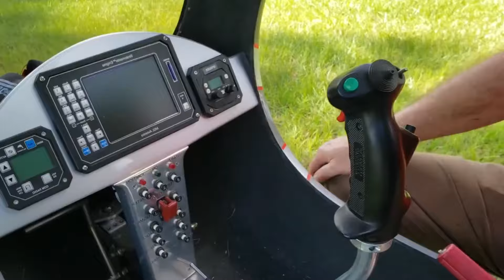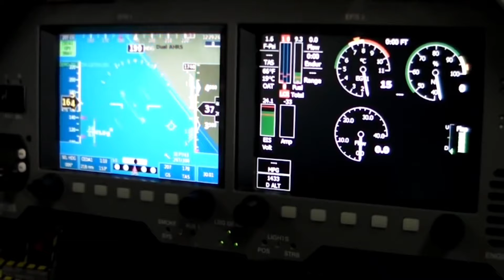বিশ্বের সবচেয়ে ছোট সাইজের গাড়ি আপনি আগে কখনোই দেখেননি | Mini Vehicles | Smallest Vehicles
আমরা এই পৃথিবীতে বিশাল আকৃতি থেকে শুরু করে ছোট আকৃতি পর্যন্ত বিভিন্ন প্রকার যানবাহন দেখেছি। কিন্তু আপনি কি কখনো দুনিয়ার সবচেয়ে ছোট মোটরসাইকেল দেখেছেন? যেটার স্পিড এবং শক্তি এতটাই বেশি যে তা বড় একটা গাড়ি কে খুব সহজেই মুভ করাতে পারে। আর আপনি কি দুনিয়ার সবচেয়ে ছোট সাইকেলটি দেখেছেন? তো বন্ধুরা আজকের এই ভিডিওতে আমি আপনাদের দুনিয়ার সবচেয়ে ছোট দশটি যানবাহন সম্পর্কে জানাবো। যেগুলো দেখে আপনার চোখ কপালে উঠে যাবে। তাই অনুরোধ থাকবে ভিডিওটি শেষ পর্যন্ত দেখার জন্য।